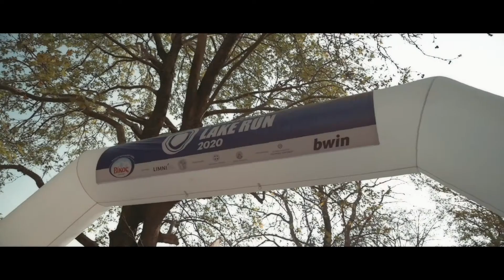14ο Ioannina Lake Run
🎥 Στιγμές από το 14ο Ioannina Lake Run, το μεγαλύτερο αθλητικό event της βορειοδυτικής Ελλάδος, που για δεύτερη διαδοχική χρονιά στήριξε η bwin!

bwin, Επίσημος Χορηγός του Ioannina Lake Run

21+. Αρμόδιος ρυθμιστής: UKGC. Κίνδυνος εθισμού και απώλειας περιουσίας. Γραμμή βοήθειας ΚΕΘΕΑ: 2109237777. Ρυθμιστής Εμπορικής Επικοινωνίας: ΕΕΕΠ. Υπεύθυνο Παιχνίδι.